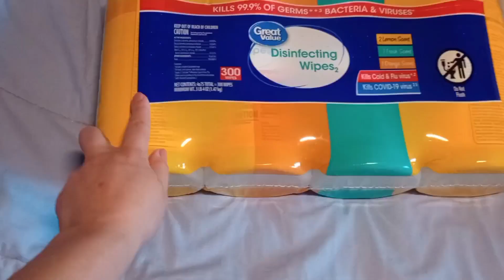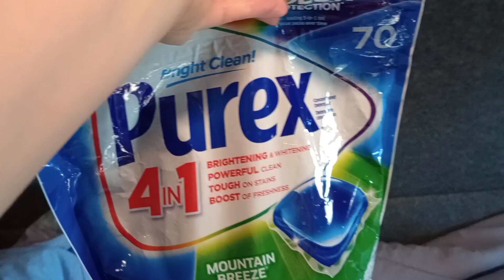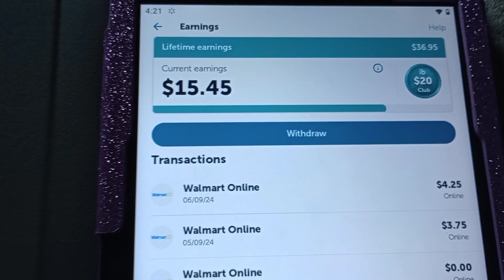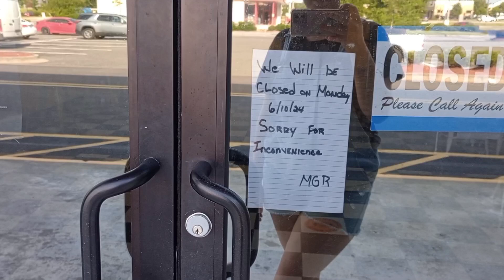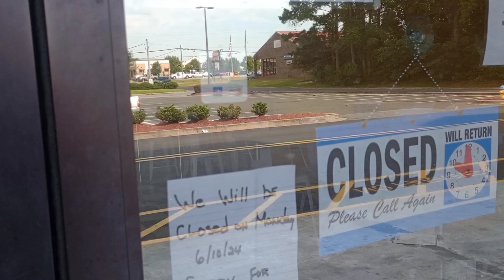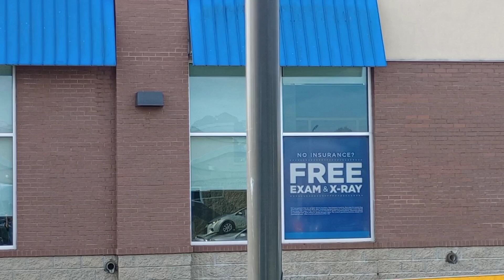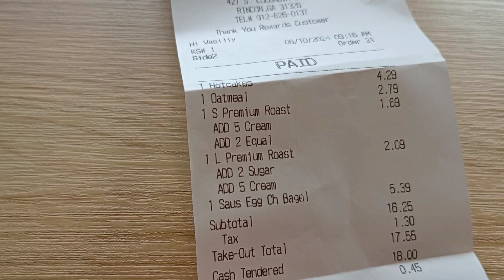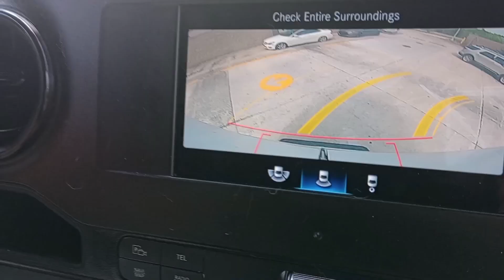Сегодня просто не наш день | Первый раз Амазон так сильно подвёл | Мой муж поднял мне настроение! 🥰